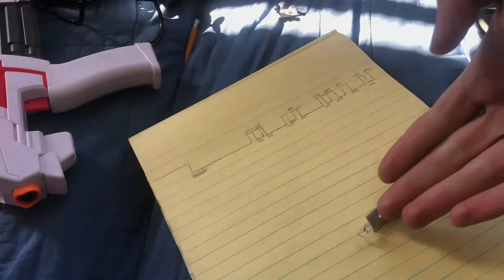REVERSE ENGINEERING laser X (laser tag) with ARDUINO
TV remote stick with Alexa built-in
mini waffle maker
portable ice maker
minecraft video game
spool of flat elastic cord
“Light Over London” (audiobook)
seat cushion for tailbone relief
unscented baby wipes
face masks
“Relationship Goals” in dating, sex & marriage (book)
“Look Up Child” CD/mp3/streaming
smart home camera with night vision
screen protector for iPhone
nose/mouth covering (skeleton mask)
American silver eagle coin
fire 7 tablet with Alexa
“People” (digital music album)
echo dot with alexa
trading card storage box
amazon gift card (balance reload)
personalized birthstone necklace
apple cider vinegar gummy vitamins
anti-microbial shower curtain liner
dishwasher detergent tablets
“7 Habits of Highly Effective People” (Kindle book)
instant pot electric pressure cooker
“National Geographic Kids” (magazine)
Star Wars The Rise of Skywalker (Prime video/Blu-ray)
guitar pick sampler pack
copy paper (8-pack)
ant bait traps
dog nail safety clippers
norton anti-virus software
resistance exercise bands
vintage football cards
adjustable reusable face mask covers
Jenga classic block game
playstation store gift card